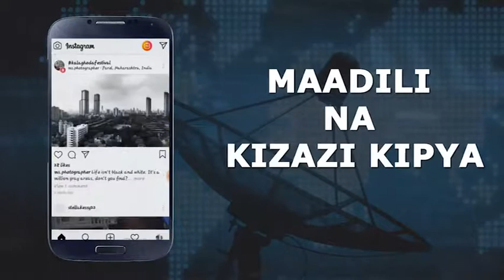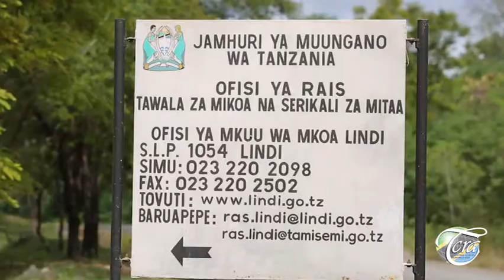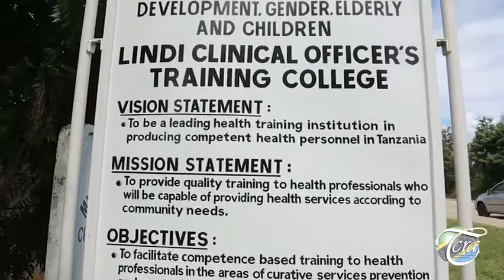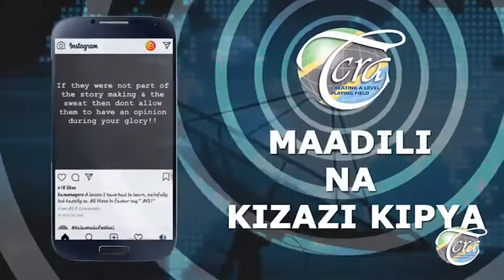MATUMIZI YA MTANDAO NA FURSA ZAKE - MKOANI LINDI